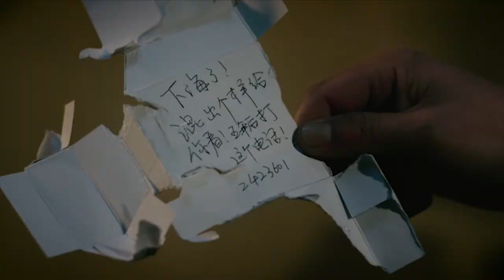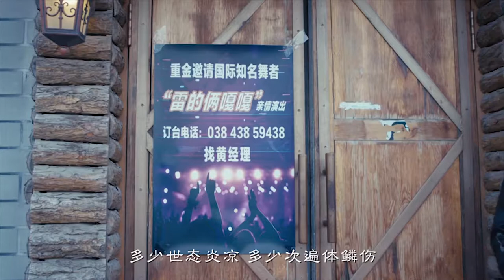刘老板《还有谁》